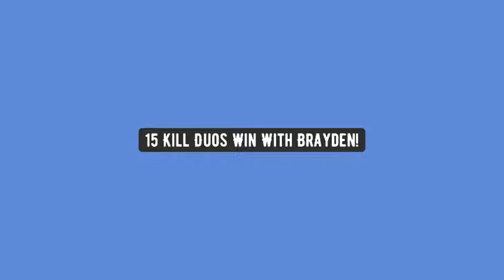Crazy 15 kill duos win with Brayden